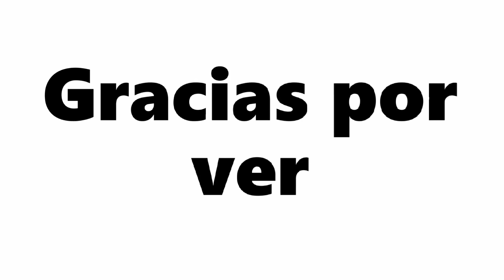El transporte la Asunción vuelve al mar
Después de varias semanas en mantenimiento el buque de transporte la Asunción vuelve al mar